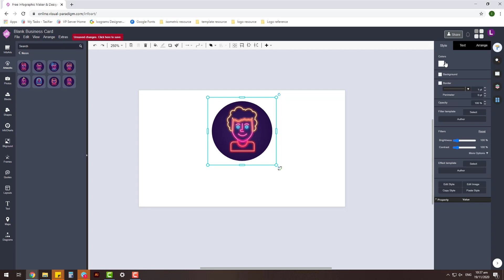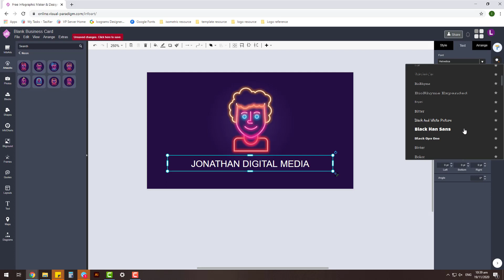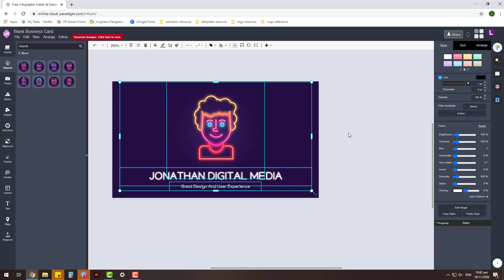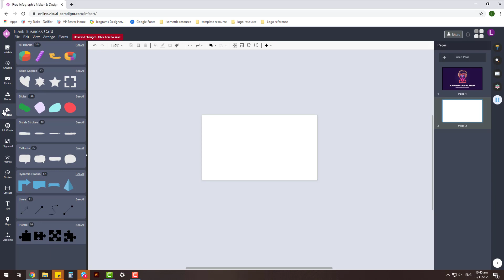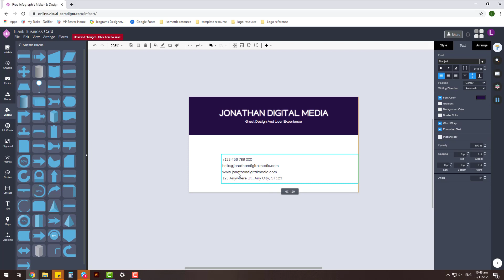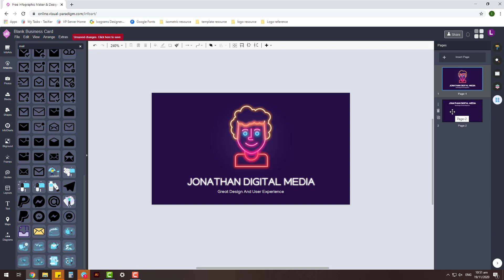Free Business Card Design Make a Neon Style Business Card for Digital Media using VP InfoART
Hi everyone. In this video I will show you how to design a business card for a digital media company without using common design tool such as Photoshop or Illustrator. Instead I'm using a free online tool call Visual Paradigm InfoART. VP InfoART comes with lots of free resources which make the design of business card become a easy task.